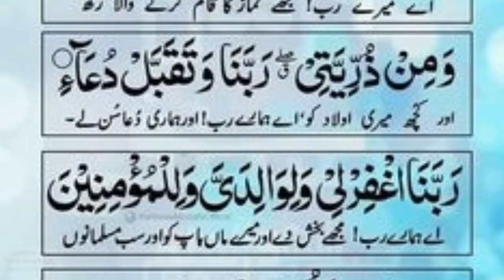Apni ahli ayaal kili best dua | بہترین دعا